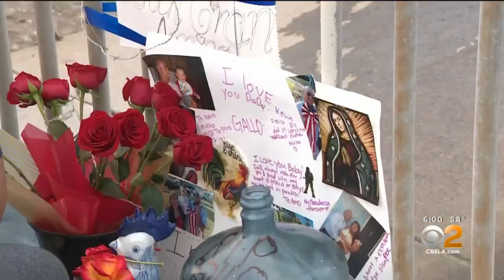Bicyclist Bringing Water To Homeless Friends Killed In Arleta Hit-And-Run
He was crossing the street on his bike when the light-colored Mercedes allegedly hit him and took off.